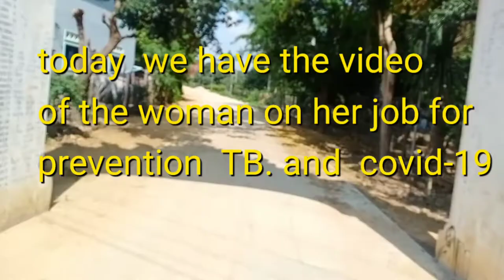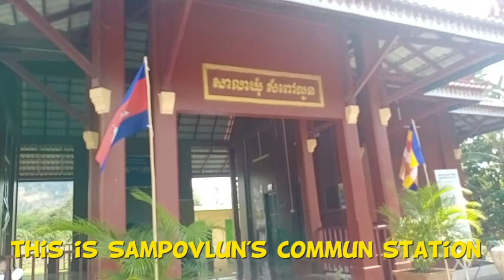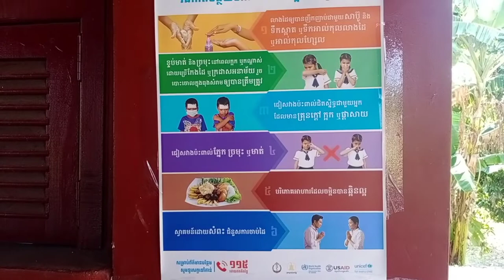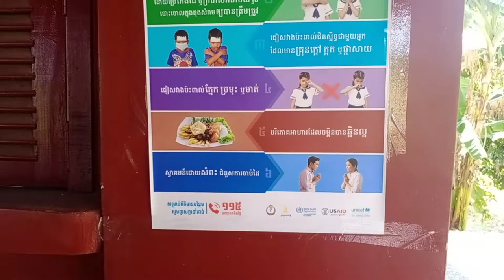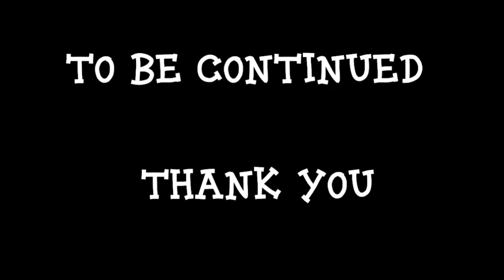Activities woman to prevention TB and covid-19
Sampovlun. Battambong. Cambodia

Thanks you so much that watch my video